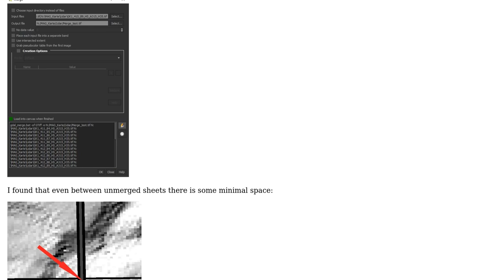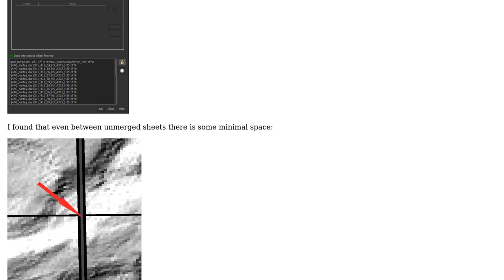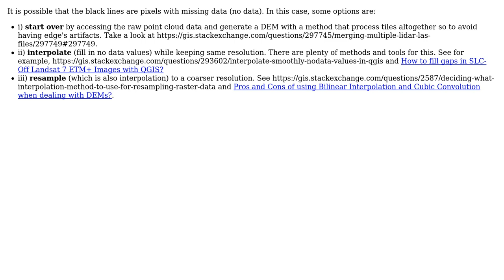GIS: Removing black lines between merged tiles?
With thanks & praise to God, and with thanks to the many people who have made this project possible! | Content (except music & images) licensed under CC BY-SA | Music | Images & others | With thanks to user Nejc user Andre Silva and the Stack Exchange Network Trademarks are property of their respective owners. You are responsible for your own actions.